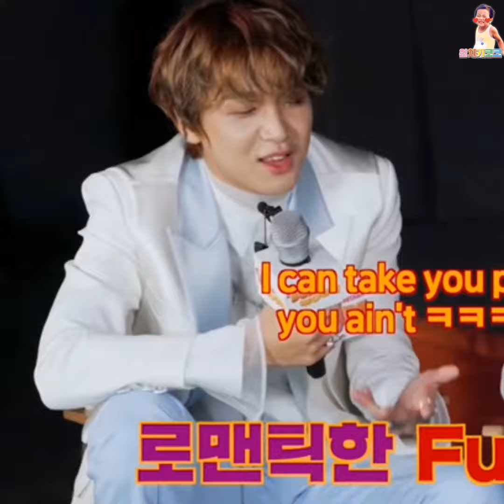☀️썬앤문🌕 ひたすらヘチ丸が笑います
해찬아 정말 수고했엉
역쉬 해찬이밖에 없다
많이웃어줘서 고마워
해찬이가 웃으니까 나도 웃는다😄

ただただヘチャンの笑ってるところを集めました
自分のための動画でございます😂
撮影中にも関わらずこうして沢山撮ってくれたこと、一生懸命進行して、一生懸命声を出してくれたことに感謝を伝えたい
もちろんているぴょんも。
大変だろうにこうして沢山笑ってくれてありがとう